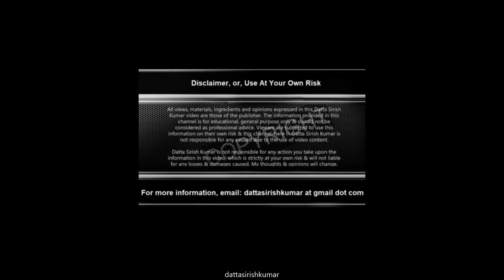fatherandson nothing can be more adventurous than WAITING for your loved ones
a full time father and full time employee passionate about travel, photography, googler and a little foodie.

Hope you enjoyed watching the video. If enjoyed click on 👍 button & SHARE the video.